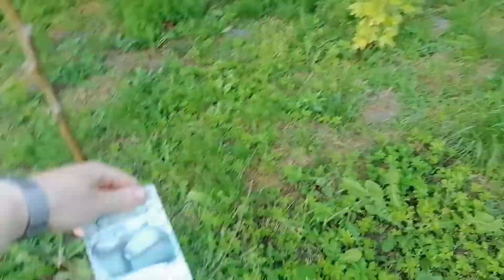Drzewa i krzewy owocowe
Spacer po sadzie.